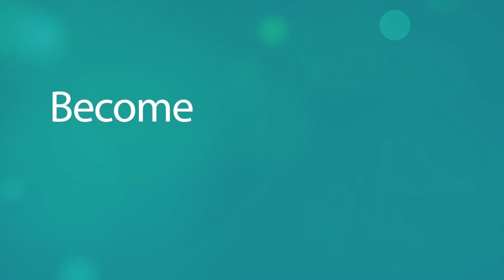Christina Implements Health Coaching into the Corporate World I Health Coach Course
A Health Coach is trained to educate, empower and support clients to make positive changes to improve their health and take control of their life. Using a range of specialist coaching tools and techniques, a Health Coach works with clients to set realistic goals that can easily be achieved and sustained.

Health coaching enables people to create real change in every aspect of their life, including their diet, fitness levels, career, relationships, home environment and general wellness. Health coaches can assist with a range of health-related issues including weight loss, stress, digestive problems, blood sugar regulation and detoxification. They are able to create meal plans, nutritional recipes, exercise and sleep routines, stress management plans and problem- solving strategies.

The College of Naturopathic Medicine (CNM), the UK’s leading training college for natural therapies, offers a unique Health Coach Diploma that provides comprehensive training, tools and strategies to get your health coaching career started and enable you to build a thriving business. Enrol today and become a qualified Health Coach in as little as six months. Study online from the comfort of your home or in-class from CNM’s London campus.